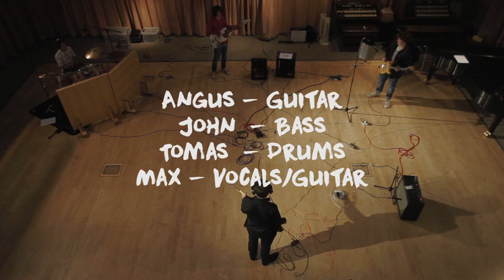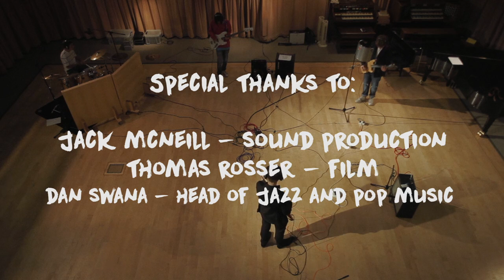Westminster Studio 7 Saturday Session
Westminster Studio 7 Saturday Session performance of 'Elixir' in 2017.